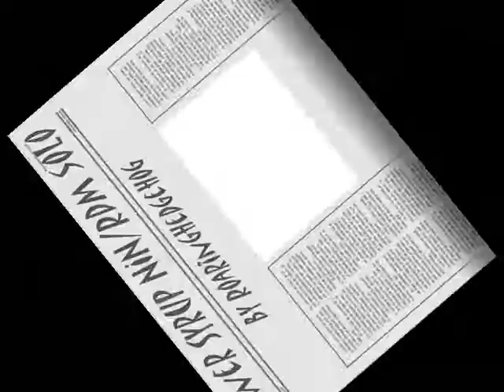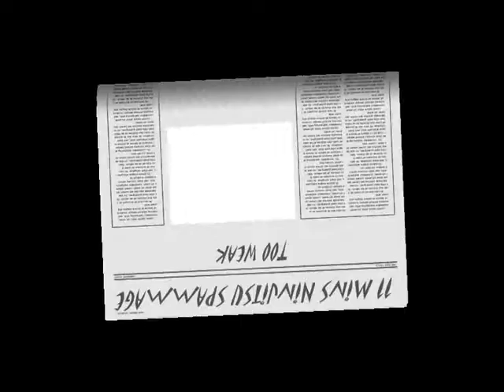Sewer Syrup NM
Sewer Syrup soloed NIN/RDM
11min fight